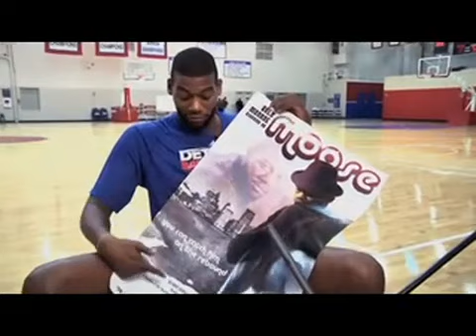Greg Monroe Poster Shoot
Pistons center Greg Monroe posed for a photo shoot as the team prepares to host 70s Night at the Palace of Auburn Hills